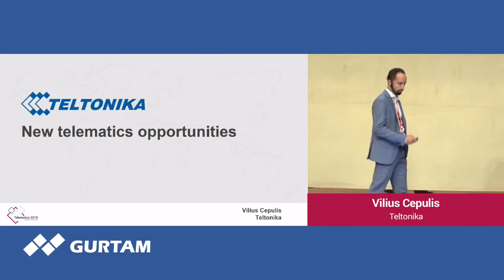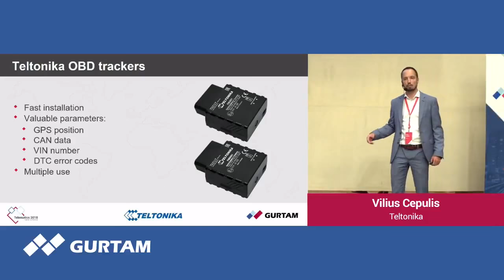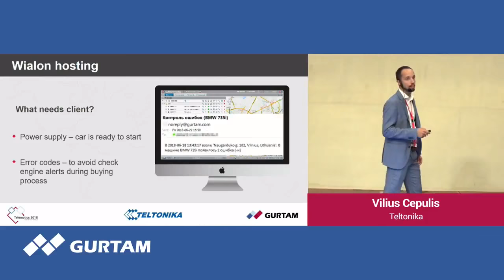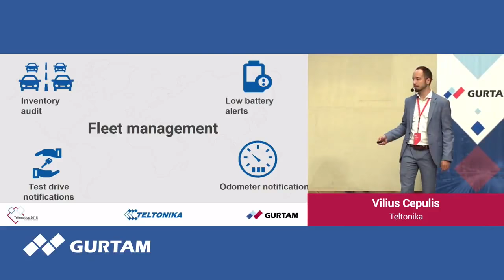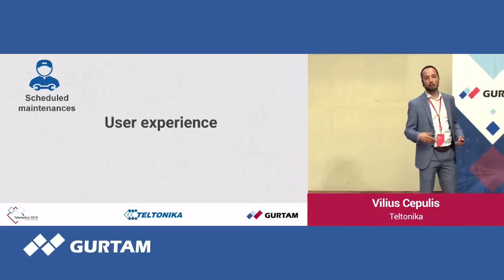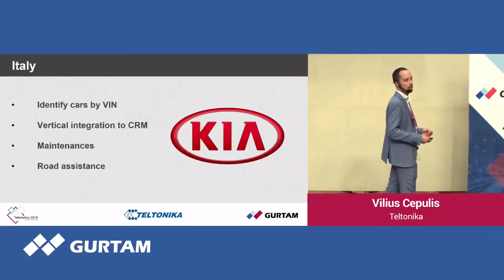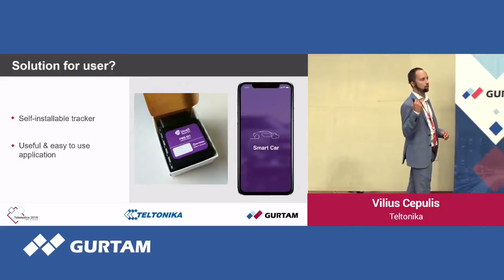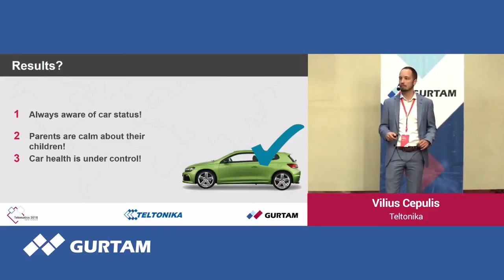Teltonika | New trends in telematics from Teltonika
Speaker: Vilius Cepulis

Annual Gurtam Partner Conference took place on August 14-17, 2018 in Minsk. The participants enjoyed the reports by Wialon and flespi experts and shared best practices within work